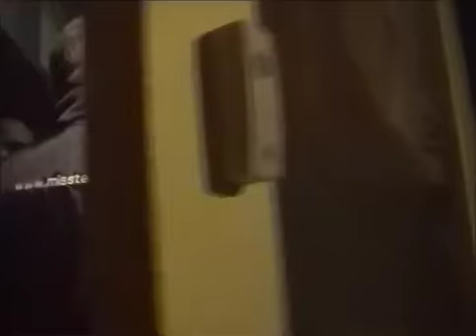MDKD Part 2 - Bouncer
A short documentary following the life of the bouncer, mentor, businessman, warrior and family man Ron Wilson.